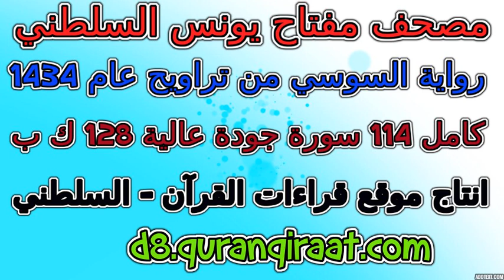مصحف مفتاح السلطني رواية السوسي تراويح عام 1434 سورة 010 يونس